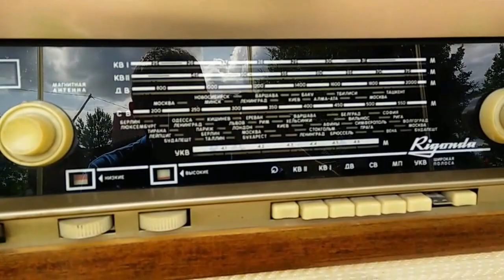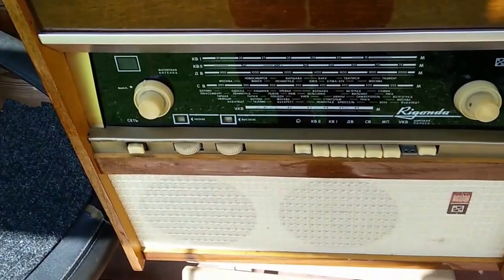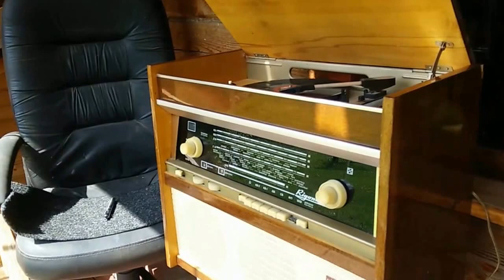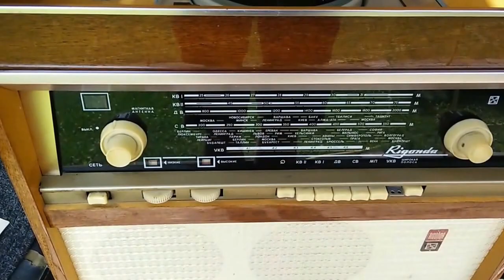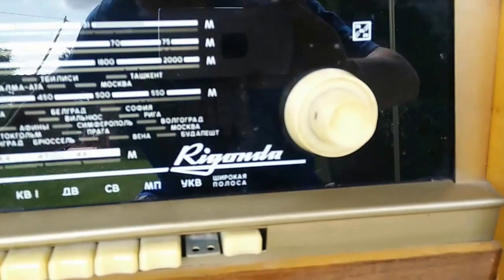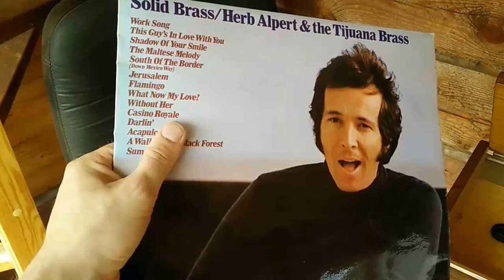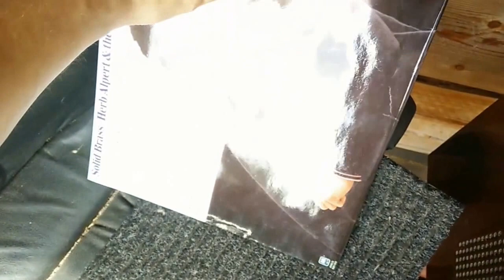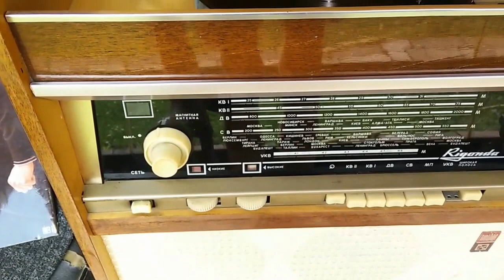"Rigonda" record player-Radio from Latvia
"Rigonda" is old record player from 1960s era, still working. It is MONO player able to play speeds 33 1/3, 45 and 78 RPM. It is Soviet era masterpiece with tubes and it has got still some life left to demonstrate this!